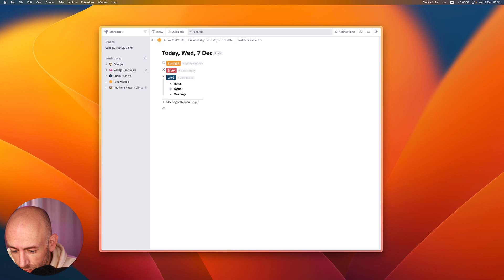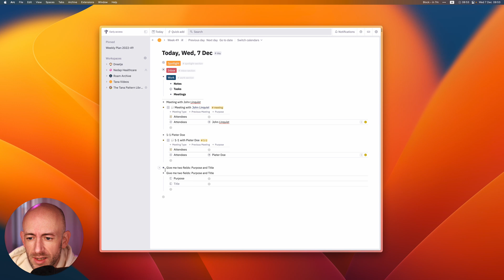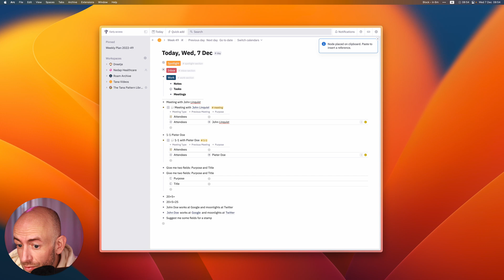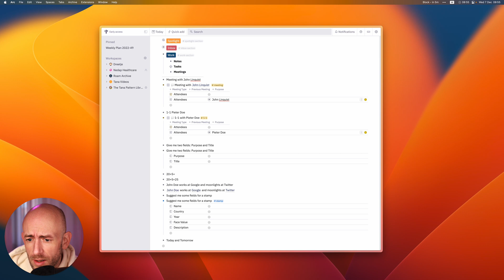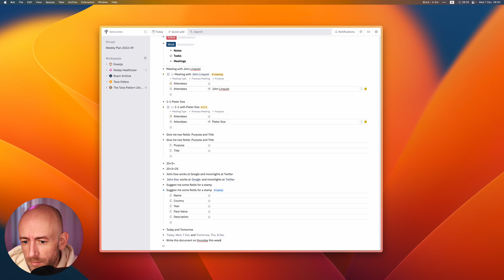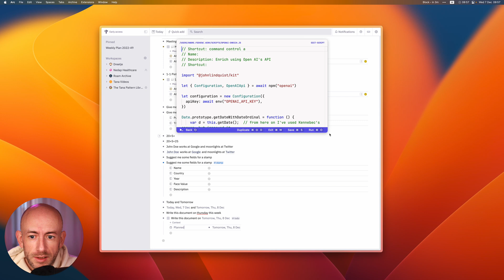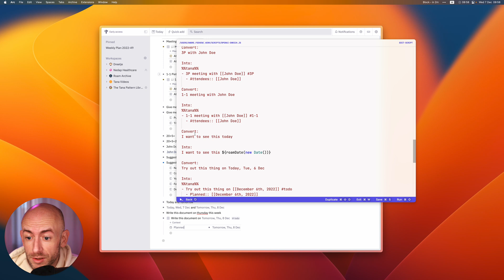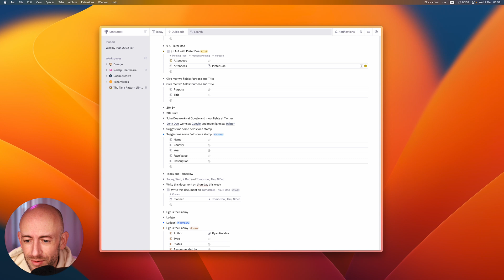Tana Video 7: GPT-3 and Tana Paste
This video shows me using 🧠 GPT-3 to automatically structure data and use natural language to enrich what I am typing in Tana. It will show doing math, natural dates, tagging, todos, structures, and short names!

It can also automatically fill fields based on natural language 💁🏻‍♂️